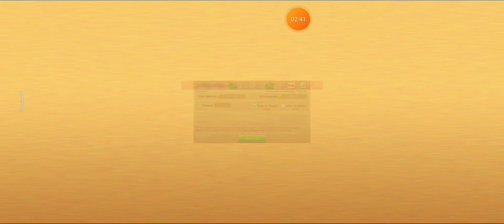কি কি ভুল করলে দেরি হয় | টাকা উত্তোলন ভিডিও মিছ করবেন না